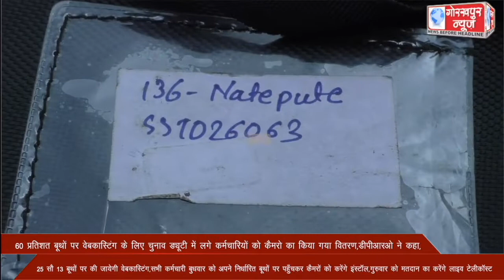60 प्रतिशत बूथों पर वेबकास्टिंग के लिए चुनाव ड्यूटी में लगे कर्मचारियों को कैमरो का किया गया वितरण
60 प्रतिशत बूथों पर वेबकास्टिंग के लिए चुनाव ड्यूटी में लगे कर्मचारियों को कैमरो का किया गया वितरण,डीपीआरओ ने कहा, 25 सौ 13 बूथों पर की जायेगी वेबकास्टिंग,सभी कर्मचारी बुधवार को अपने निर्धारित बूथों पर पहुँचकर कैमरों को करेंगे इंस्टॉल,गुरुवार को मतदान का करेंगे लाइव टेलीकॉस्ट